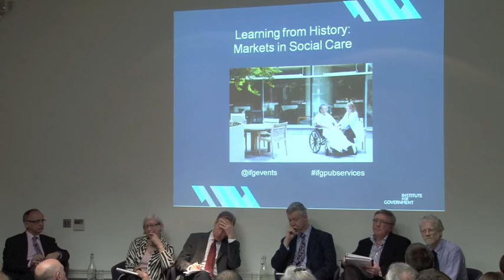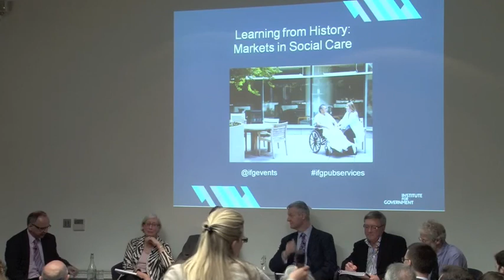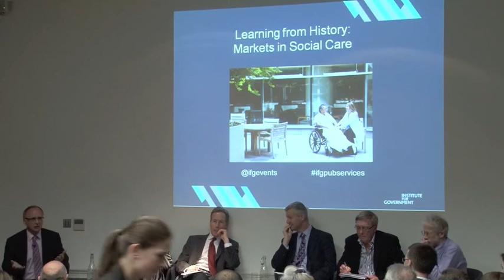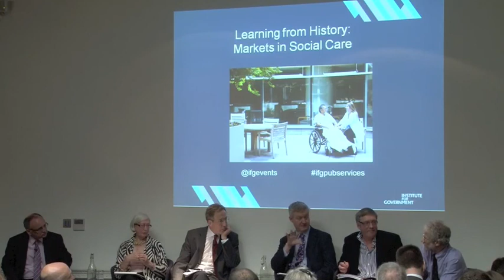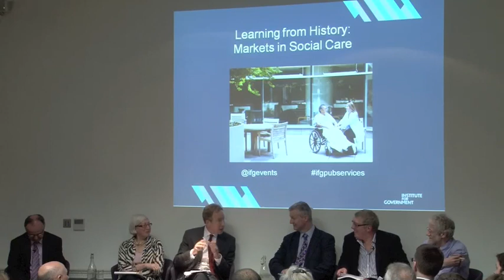Learning from History: Markets in Social Care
Part of a series of events examining the politics and practicalities of increasing choice and competition in the provision public services. The panel includes:

Phil Hope -- former Minister of State for Care Services, Director of Improving Care and Adjunct Professor, Imperial College
David Behan -- Director General (Social Care, Local Government & Health Partnerships), Department of Health
Dame Denise Platt -- former Chair of the Commission for Social Care Inspection
Richard Humphries -- Senior Fellow (Social Care), The King's Fund
Peter Hay -- President of the Association of Directors of Adult Social Services